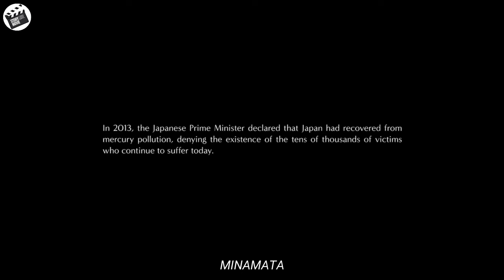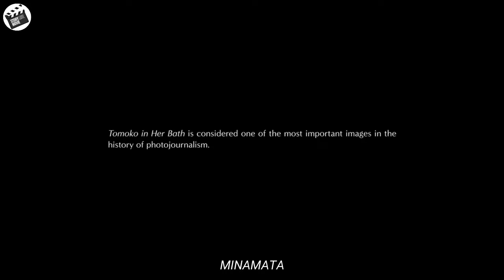Laws are very easy to buy, but this guy has a camera❗